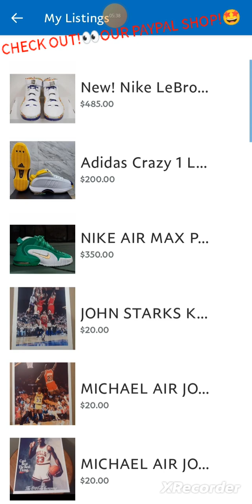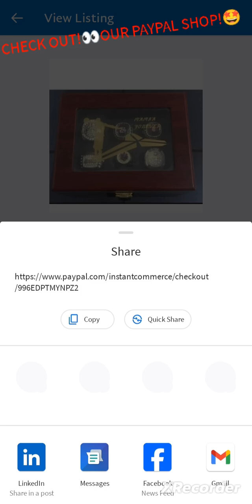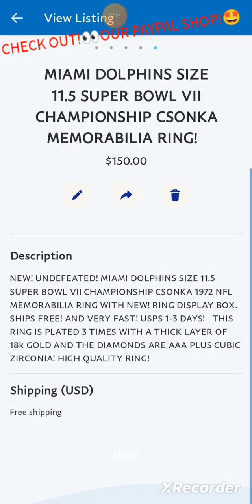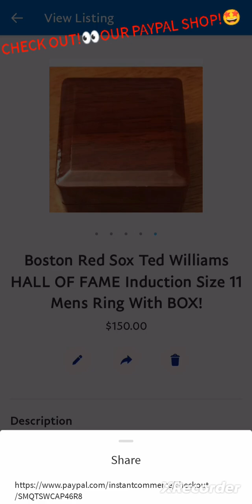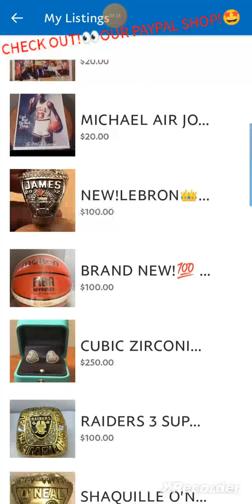CHECK OUT OUR PAYPAL SHOP!🤩 LOADED💥WITH SPORTS!🏀🏈 AND FASHION!💍👟 FOR EVERYONE!👍sports